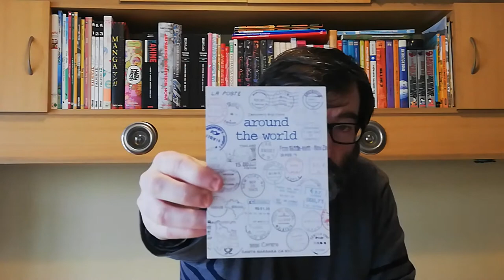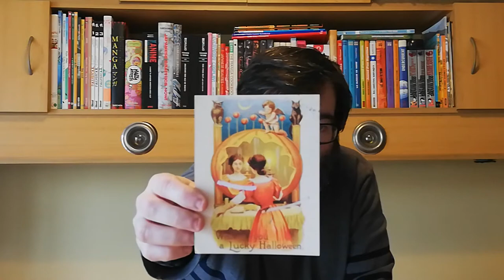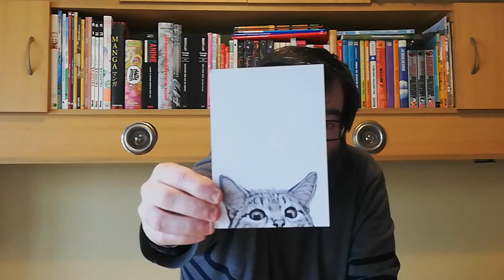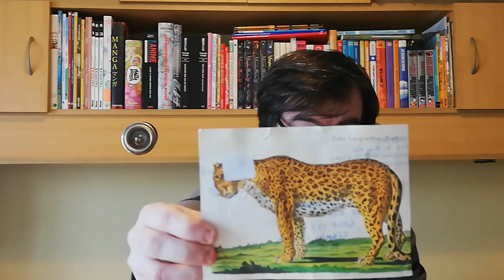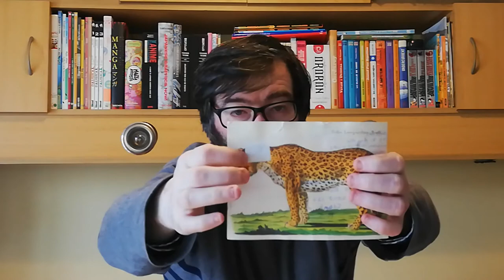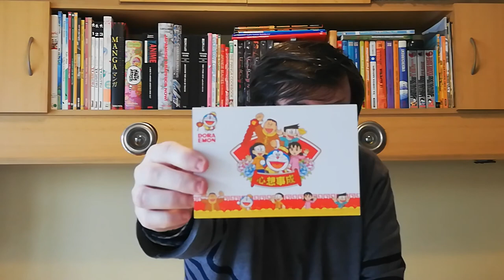POSTCROSSING || WEEK 70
This week arrived postcards:

- 2 postcards from Germany (Official Postcrossing)
- 1 postcards from United States (Official Postcrossing)
- 1 postcard from Hong Kong (Official Postcrossing)
- 1 postcard from Finland (Official Postcrossing)
- 2 postcards from Canada (Official Postcrossing)
- 1 postcard from Norway (Official Postcrossing)

- 2 postcards from Portugal (Direct Swap)
- 2 postcards from Germany (Direct Swap)